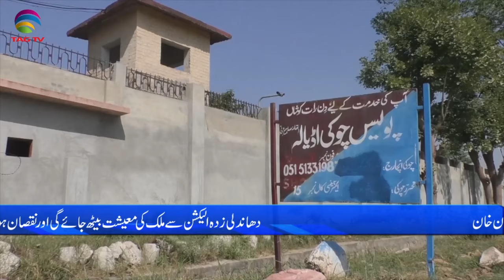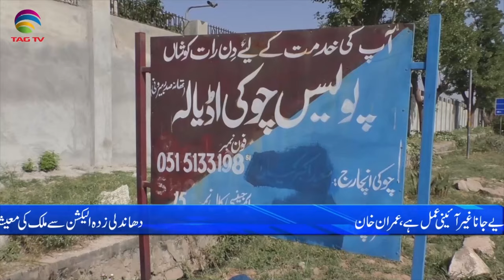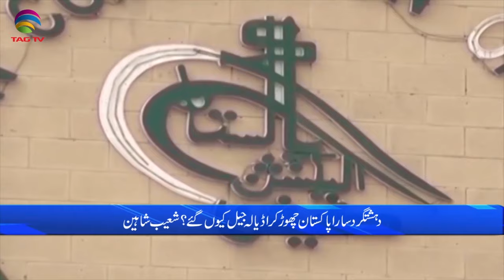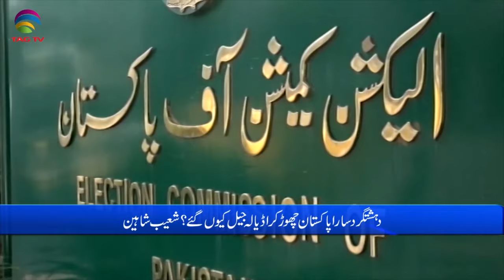Pakistan News Bulletin with Nimra Kawal - MARCH 7, 2024